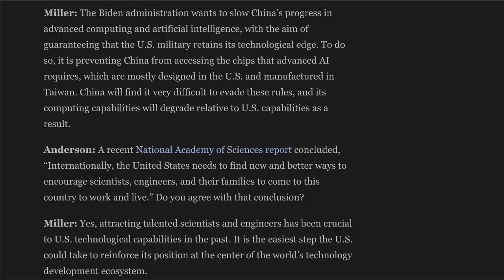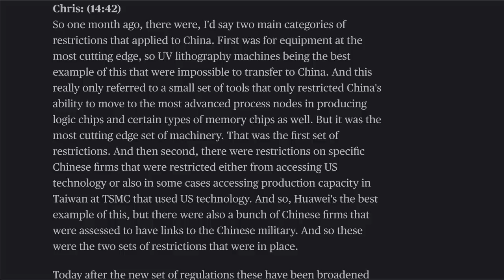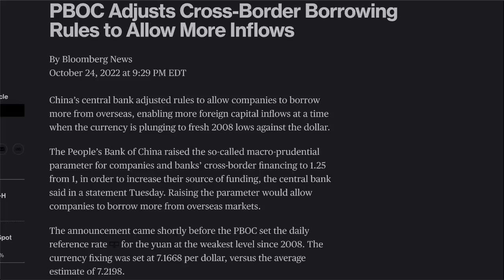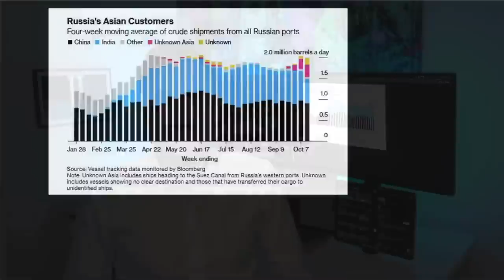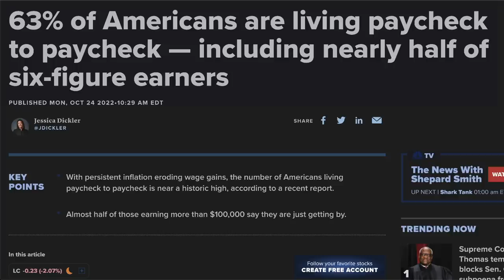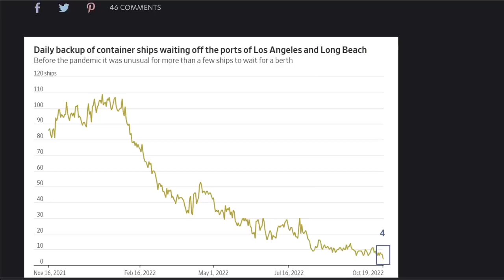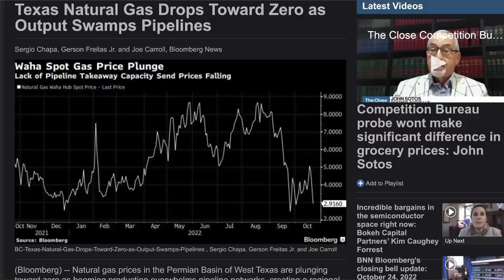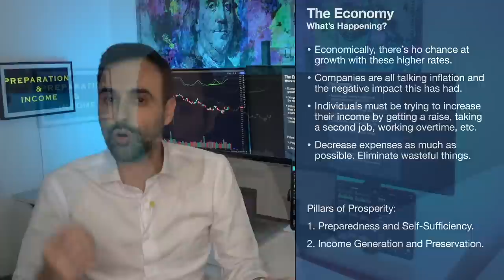China and U.S Go To War, Over Chips | High Tech Battle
Economy is slowing globally, cuts and shortages of energy and food becoming more apparent, rising interest rates in response to higher inflation. We have to understand what our future is and what we’re going to do about it.
Interest rates and mortgage rates are climbing very high. People cannot afford to pay their debt. This puts downward pressure on prices. If too many people are in this scenario, it will unravel quickly. If rates come down soon, it's not as big of a concern.
Mortgage rates have gone too high for most people. Prices cannot accelerate in this environment.
Total slowdown begins but those on the fringe will fail.
Watch for true excess, extremes, leverage, and desperation. All will be apparent as rates remain elevated.
If the Fed sells too many MBS, this will create major disruptions because no investors want to buy it, especially when they’re selling.
Stay away from getting into big debt, leverage, or margin at this time.

TOPICS AND TIMESTAMPS:
China U.S Tech Battle 0:00
Russia’s Oil 4:53
Supply Chain Mess 8:54
Summary and Solutions 11:47